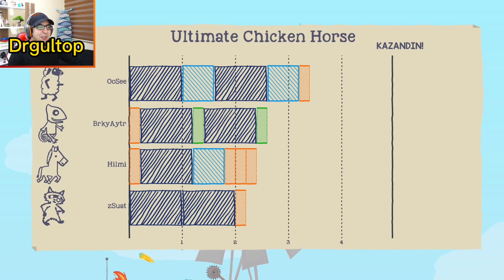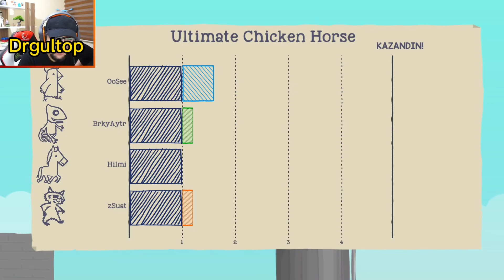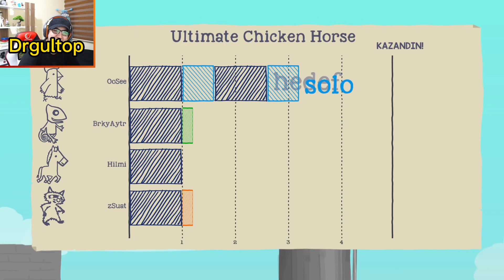Teneke Kafalar Ayın Klipleri